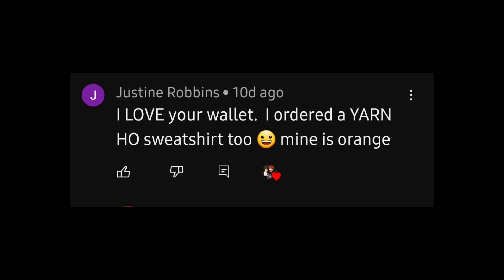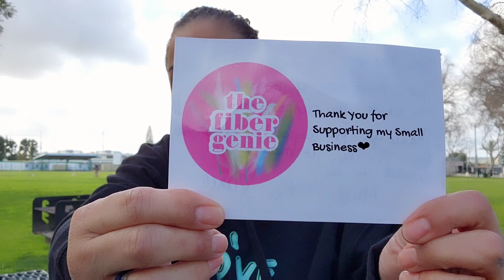Where is my Crojo ? 😕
The Fiber Genie
*Puppies in Pajamas*

💌📫 Snail Mail 📫💌
  Zelda Pacheco